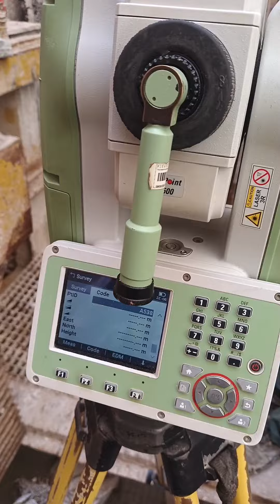micro tunling work Abu Dhabi